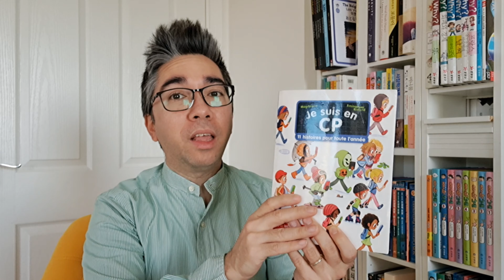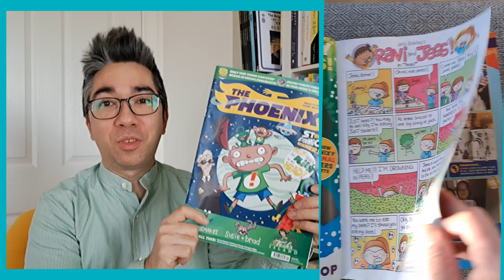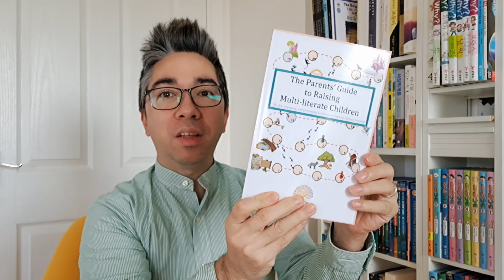The Benefits of Short Activities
When our children don’t want to write or read long texts, opt for shorter ones: this is what we usually mention in passing in our other videos. But what does this mean?

In this video we share some ideas and explain how to keep our children motivated to read and or write “shorter texts”.

Magazines for children and teenagers illustrated in the video:
English:

OUR BOOKS FULL OF GAMES:
The Toolbox for Multilingual Families: 123 activities and games for 0-15+ year olds to foster understanding, speaking, reading and writing

The Parents' Guide to Raising Multi-literate Children: 70+ fun, engaging, and purposeful activities to liven up literacy learning: